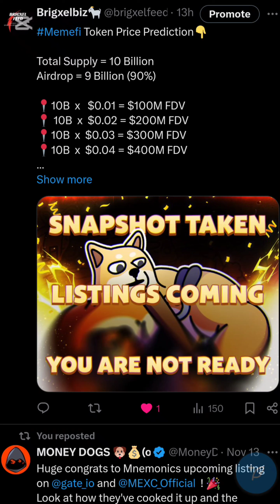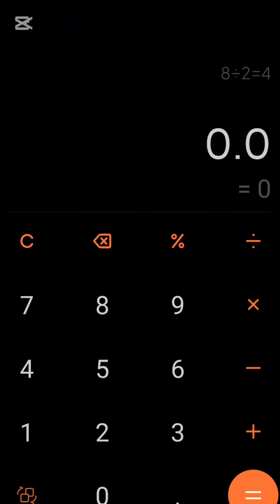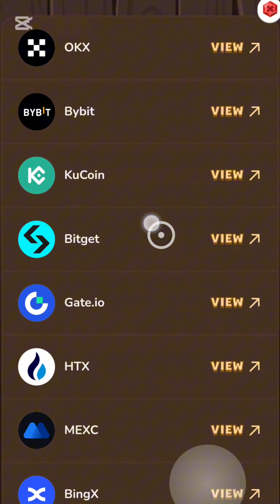MEMEFI PRICE PREDICTION: WILL MEMEFI LISTING PRICE MAKE SENSE ?